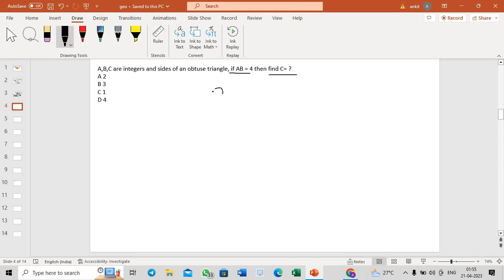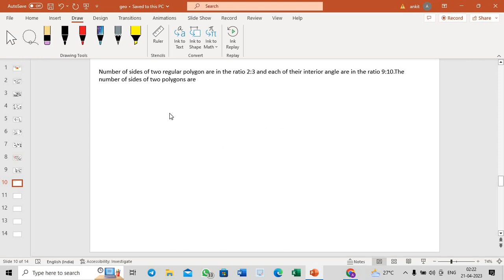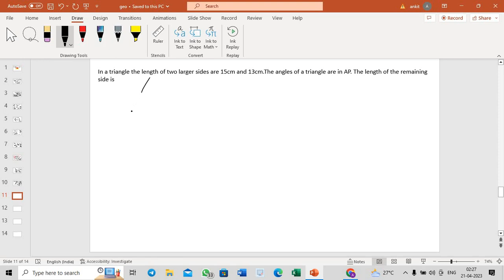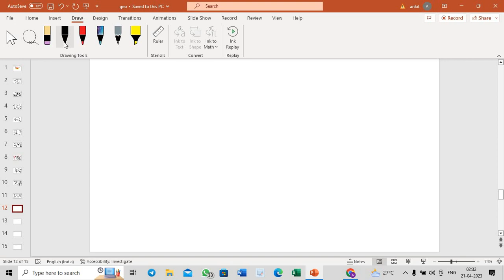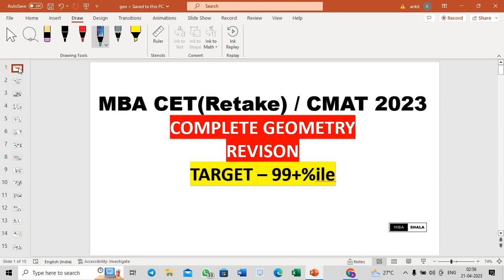MBA CET(RETAKE)/CMAT 2023 Complete Geometry Revision Most Important Questions Part-2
Hey guys,
In this video I have discussed about most important Geometry revision questions which is important for mba cet retake exam 2023 and cmat 2023 exam.
Recently cet 2023 was happened and many of students was facing problems in quants section.

mba cet
mba shala
cmat